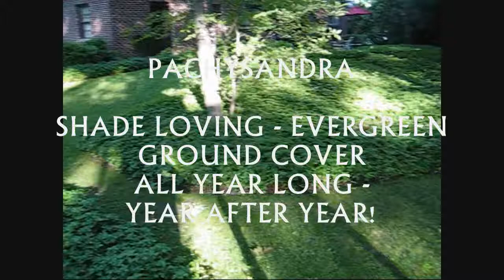PACHYSANDRA GROUND COVER BEDS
Wonderful Pachysandra beds that love shade.